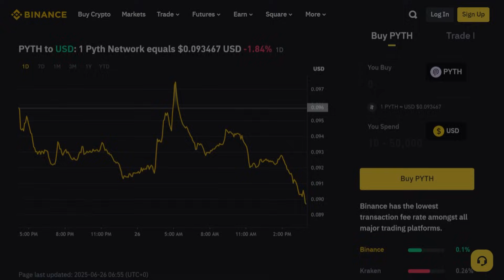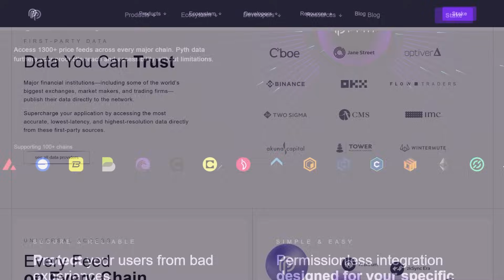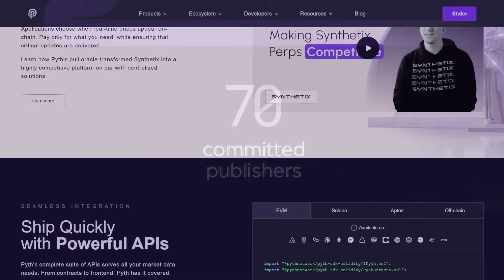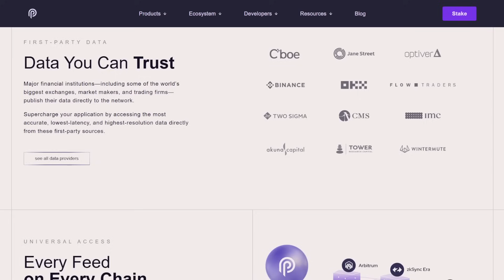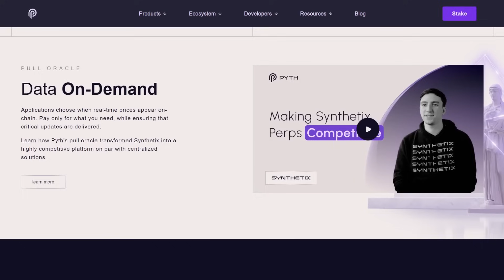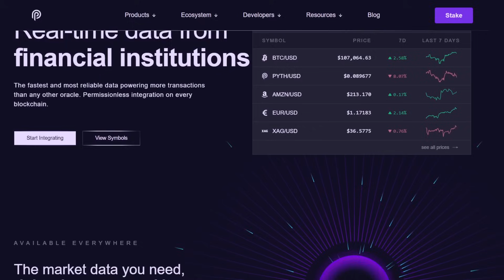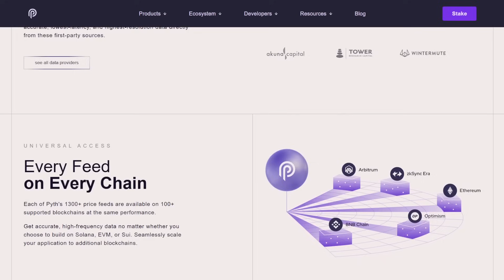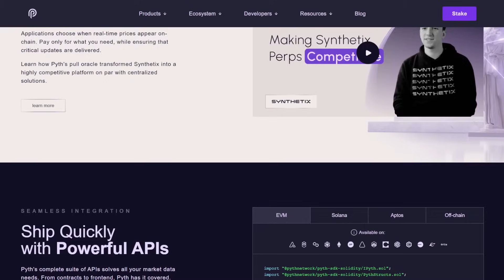Pyth Network Explained: Revolutionizing Blockchain with Decentralized Oracles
Pyth Network is a decentralized oracle network providing high-frequency, accurate financial data to blockchain applications, focusing on DeFi and smart contracts with its innovative first-party data provider approach, and the PYTH Token for governance available on Binance
👉 I'm also here: @OGCRYPTOteam
Pyth Network is a cutting-edge decentralized oracle solution designed to bridge the gap between blockchains and real-world data. By aggregating precise and timely financial data from numerous first-party industry-leading sources, Pyth enables decentralized finance applications to function effectively. With a focus on reducing data latency and enhancing accuracy, Pyth interacts across major blockchain platforms, such as Solana, Ethereum, and Binance Smart Chain. Through its community-driven governance model enabled by the PYTH Token, which is available on Binance, Pyth ensures secure, transparent data feeds for smart contract applications, positioning itself as a pivotal player in the evolving DeFi ecosystem.